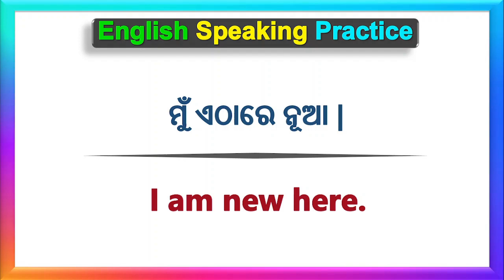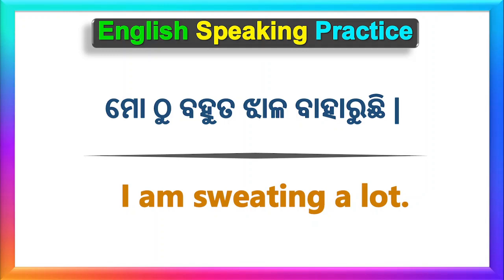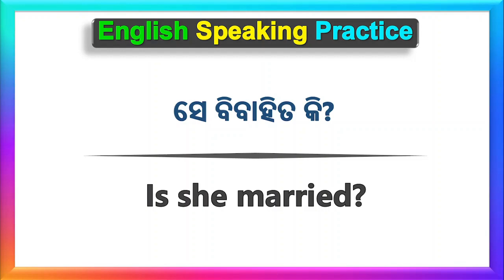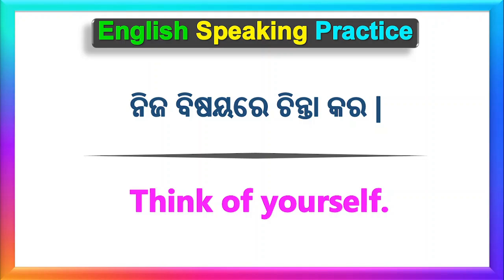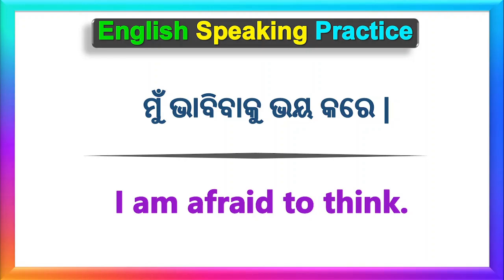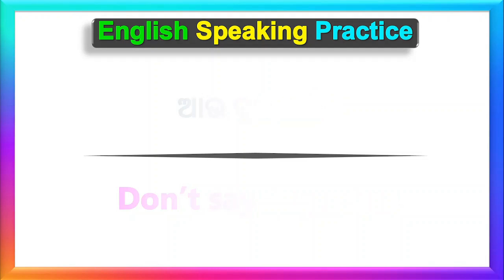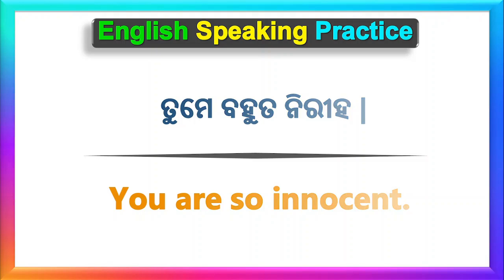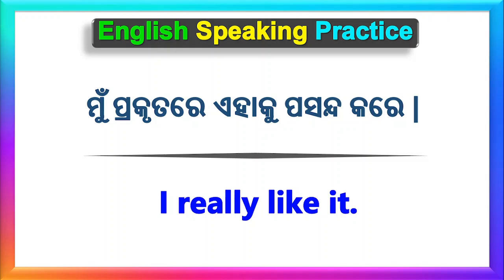Best spoken English in Odia | English to Odia translation | English speaking practice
Topics covered through this video:
1. Odia to English speaking practice
2. Spoken English in odia Short Sentences
4. English to Odia translation
5. Daily use English sentences in odia
6. Daily use Short sentences
7. Spoken English Odia translation